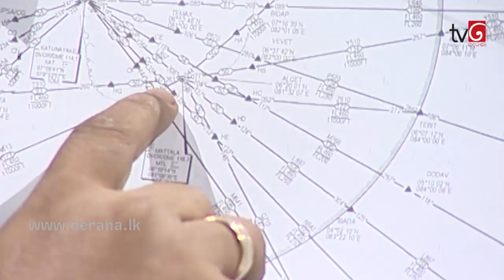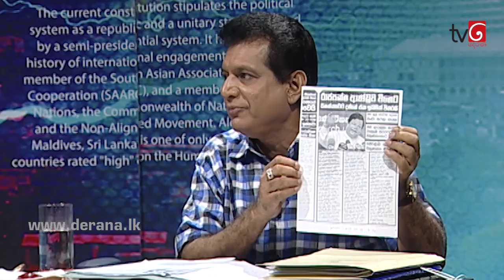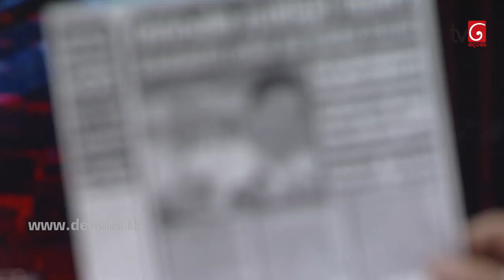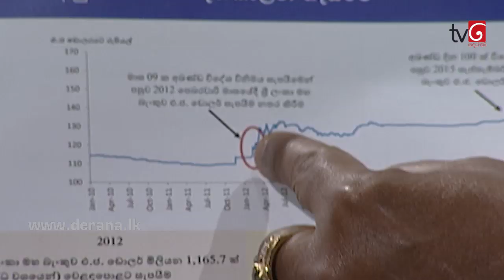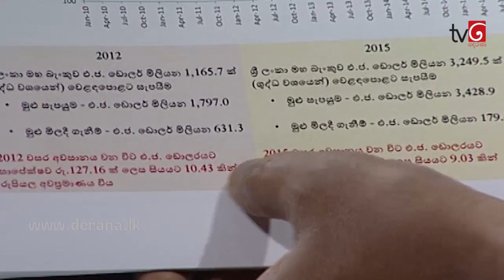Wada Pitiya - 2018.07.17